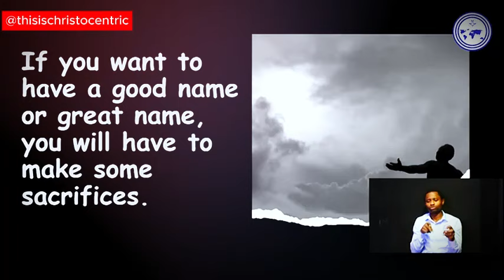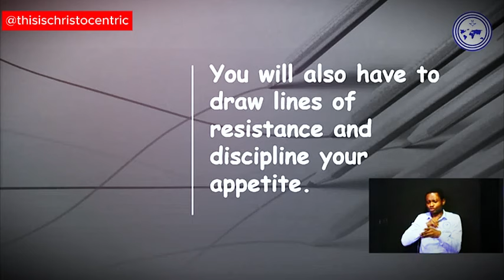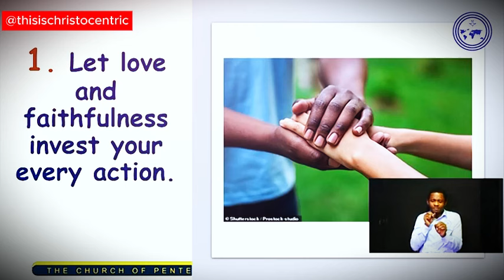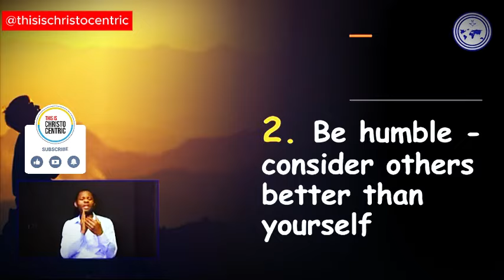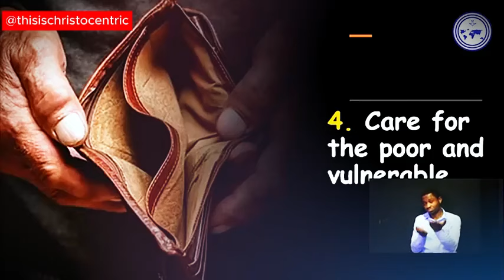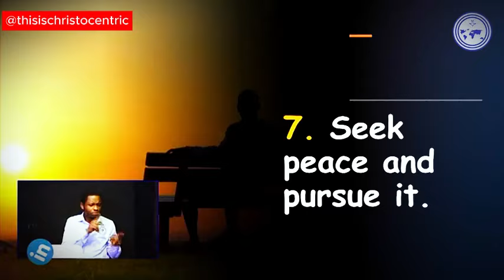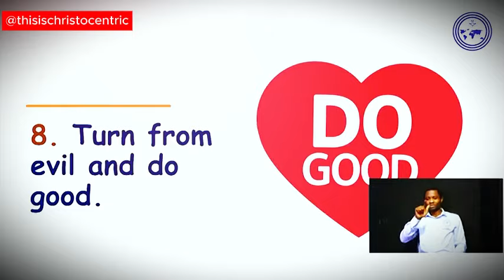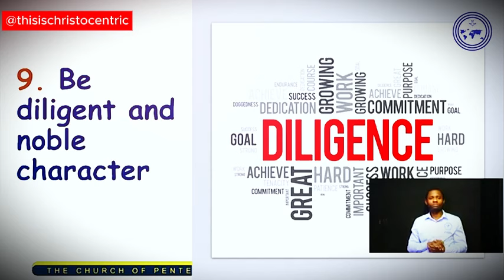Consider Others Better Than Yourself - Apostle Eric Nyamekye